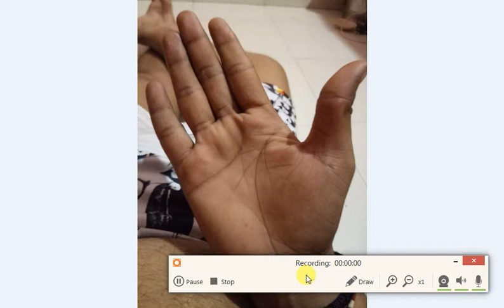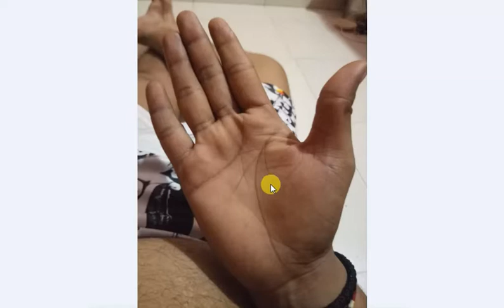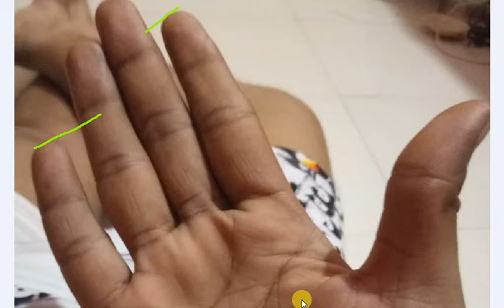Angel Line in Male Hand